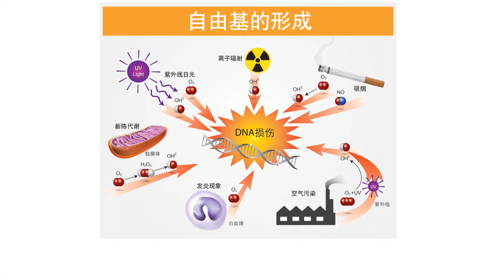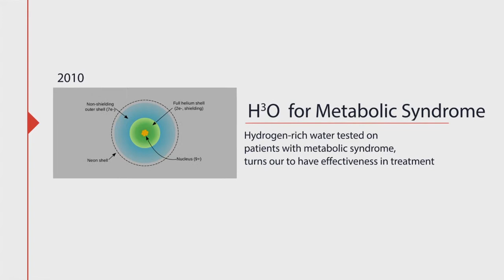Sugawa Hydrogen Water